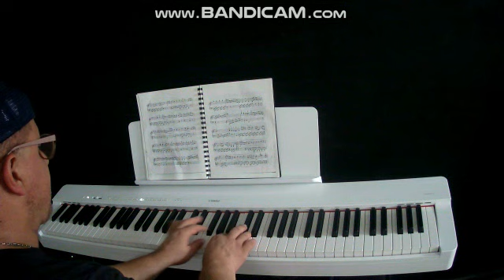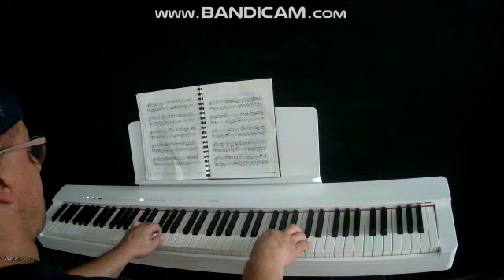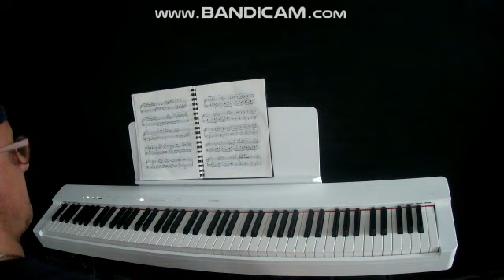Fragmentos sonatina "facil" G Op.49 No.2 Ludwig van Beethoven - Práctica con teclas duras